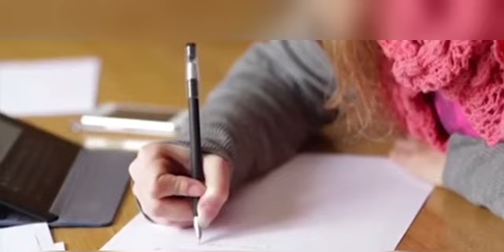वापस आना पड़ता है! By Amitabh Bachchan